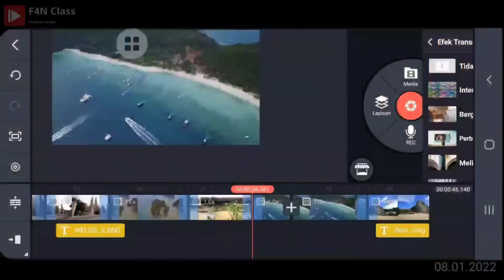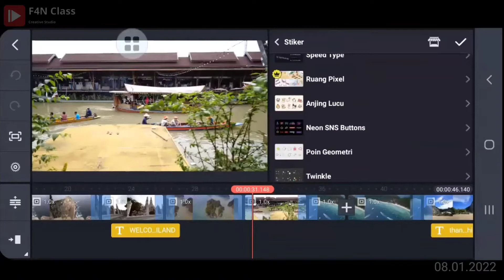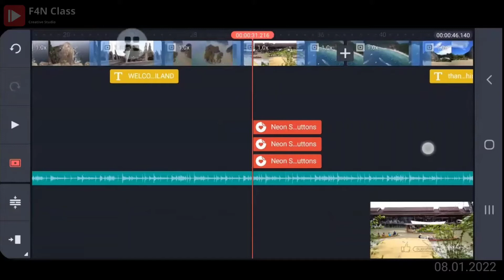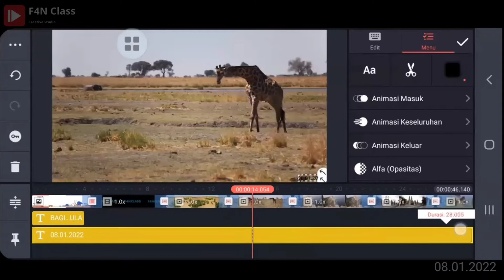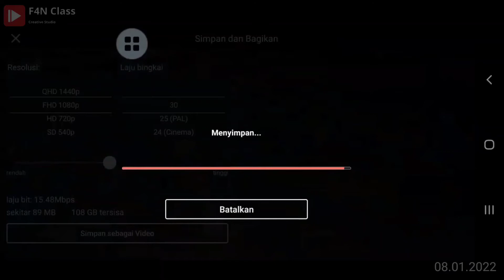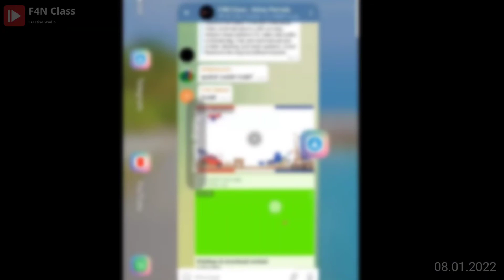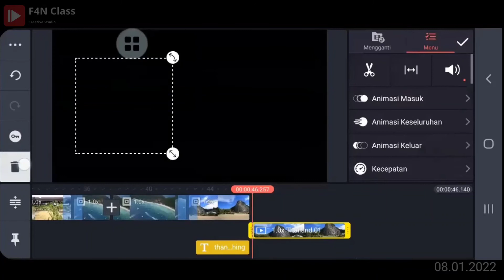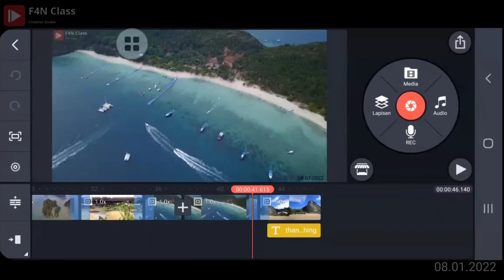Edit Video KineMaster | Tutorial | Smartphone | Rekaman | Part 06 | Kelas Pemula | 08.01.2022